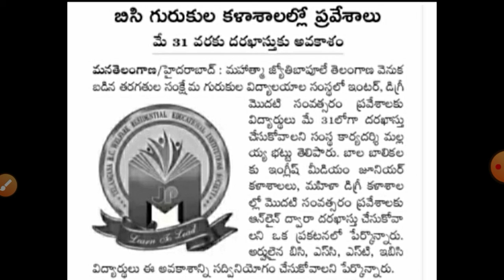బీసీ గురుకుల కళాశాలలో ప్రవేశాలు | మే 31 వరకు దరఖాస్తు ఆహ్వానం